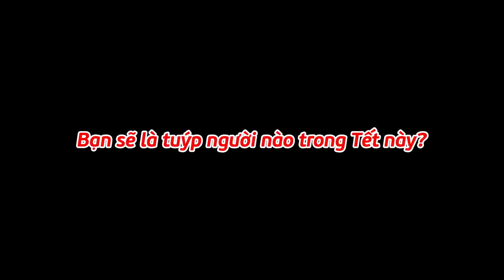Tuýp người nào có thể gặp trên chuyến tàu Tết ? | Ngọc Thiệp, Hằng Bean, Minh Vẹo, Việt Phương Thoa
Chuyến hành trình 2 ngày 1 đêm đưa các câu chuyện từ mọi miền đất nước tụ họp trên chuyến tàu Bắc Nam.
Bạn sẽ là ai trong số này?